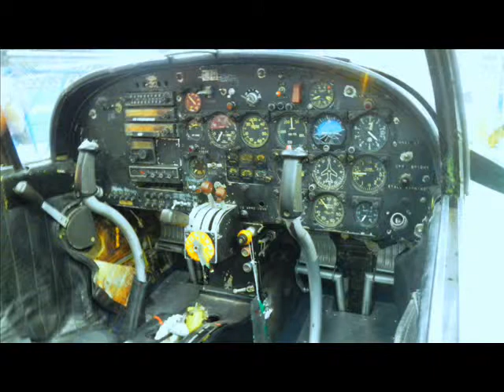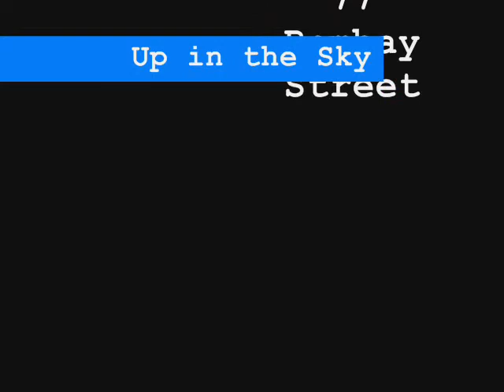Daily Curtain Photos by Levina